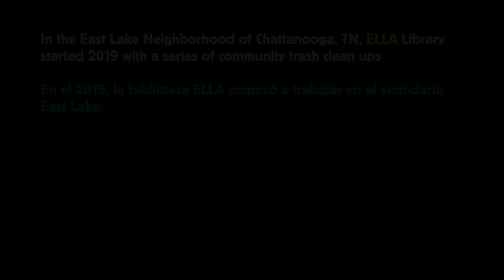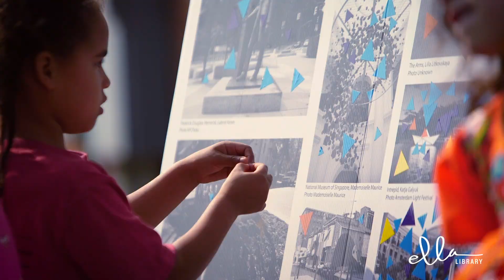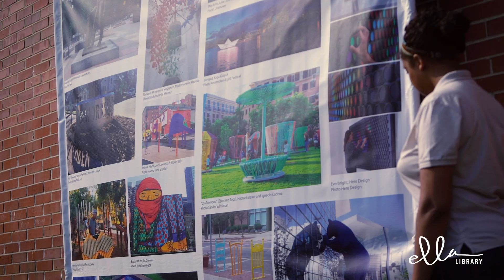Sound of Clean (The Trash Song) || by ELLA & Summer Dregs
ELLA commissioned Summer Dregs to create a song using  sounds found in the East Lake neighborhood of Chattanooga, TN. He accepted the challenge and created a sound-portrait of the neighborhood he and the residents of East Lake call home. The song captures what it's like to roam the streets, sit on a porch, and play in the park of this diverse and active neighborhood.

trash sculpture by: Casey Fletcher

Selected noises found around East Lake:
0:00 Garbage Truck loading glass
0:18 Smashing bottle
0:21 Plucking metal shard
0:30 Drumstck on a pool tube
0:39 Drumsticks on glass bottles
0:42 Blowing across top of bottle
0:58 Taped up tire & carburetor
0:59 Squeeling brakes
1:09 Rubbing plastic grocery bags
1:27 Geese from East Lake Park
1:30 Revving Cars
1:59 Sirens
2:02 Dogs barking
2:25 Dirt Bike
2:27 Kids playing at East Lake Park
3:02 Narration by Jazmin LeBlanc